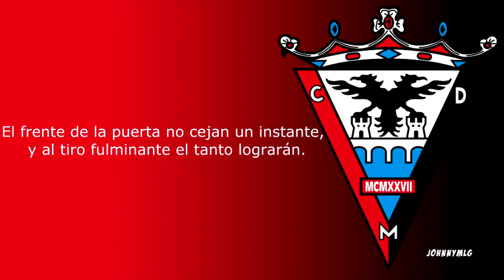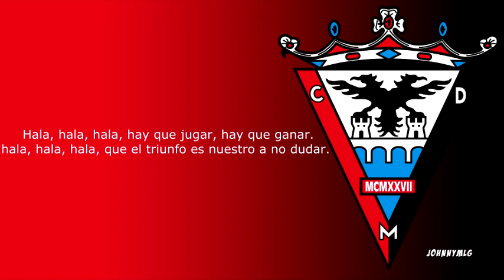Himno | CD Mirandés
Himno del Mirandés